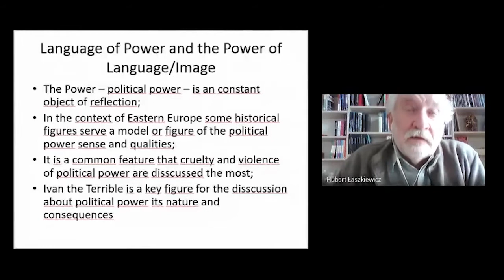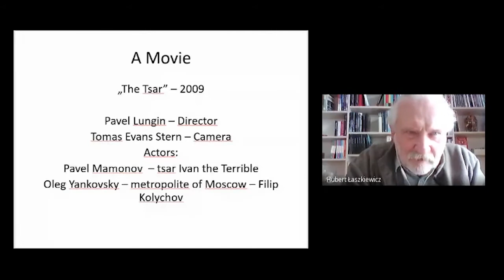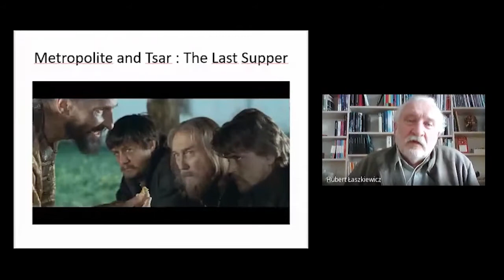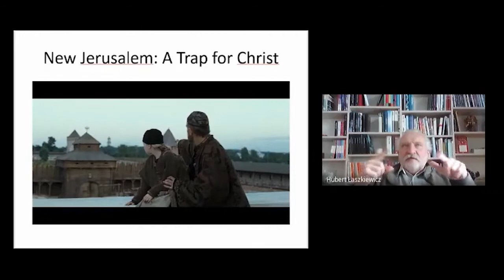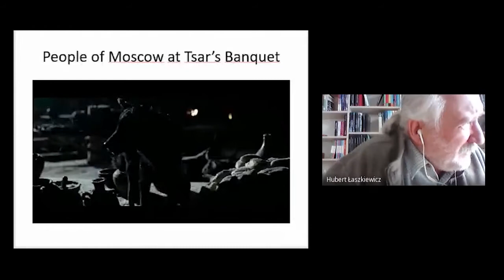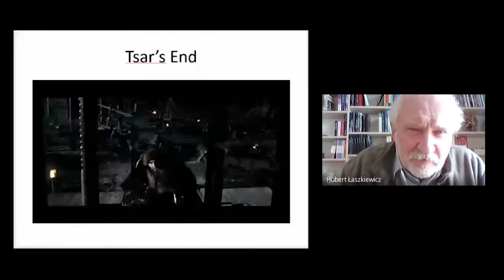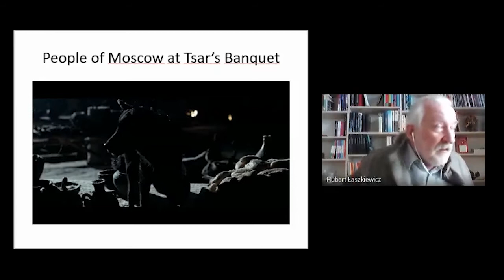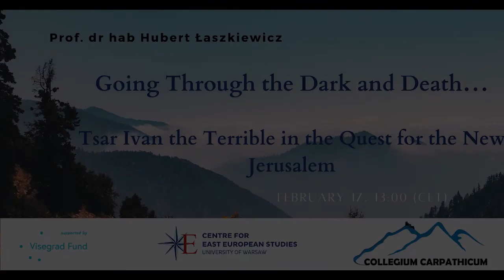Lecture Going Through the Dark and Death…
Lecture  on topic:
"Going Through the Dark and Death…Tsar Ivan the Terrible in the Quest for the New Jerusalem"
Provided by prof. Hubert Łaszkiewicz
from the Univeristy of Warsaw (Poland)